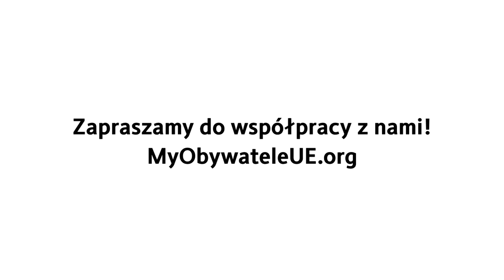Apel Prezydenta RP Aleksandra Kwaśniewskiego o edukację europejską w Polsce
Apel Prezydenta RP Aleksandra Kwaśniewskiego
o edukację europejską w Polsce

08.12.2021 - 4 rocznica ustanowienia fundacji:
MY OBYWATELE UNII EUROPEJSKIEJ
Fundacja im. W.B. Jastrzębowskiego

Udostępnij dalej i pomóż Fundacji My Obywatele UE docierać do szerszego grona odbiorców!